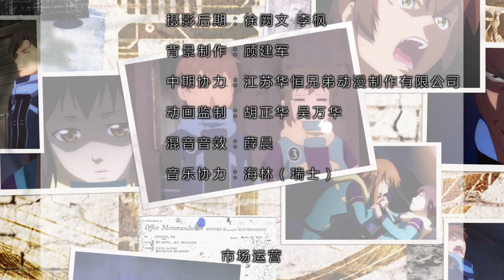端腦Die Now 第08 智取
陷入“鬼打墙迷宫”的团队逐渐分裂，博卞酝酿多时的阴谋开始展露。另一面，成功逃离冷库的夏驰与春絮香继续迎战来自迷宫的挑战，面对险些坠崖的夏驰，春絮香的抉择将会是？